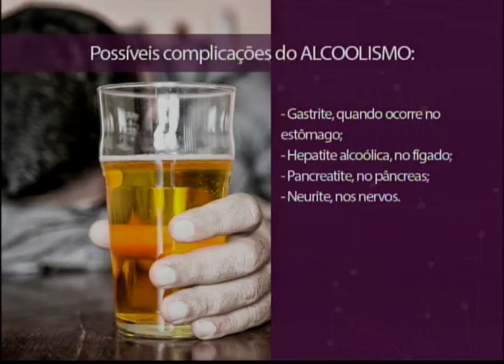Estilo de Vida | Alcoolismo: Conheça os tratamentos e veja como ficar longe do vício | parte 2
Saiba como lidar com o dependente de álcool.
Entenda quais são as causas do alcoolismo.
Saiba como lidar com o alcoólatra.
Sobe o número de pessoas detidas por dirigir alcoolizadas.